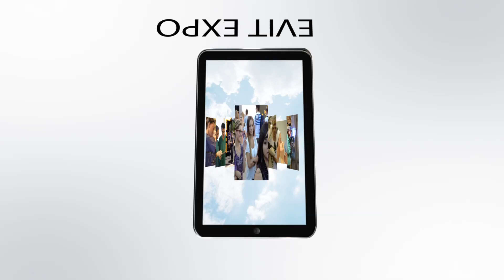2013 EVIT EXPO Promo Video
The 2013 EVIT EXPO will be January 26th from 9am until 1:30pm at the main evit campus, 1601 W Main in Mesa.  Check out the video for more details.